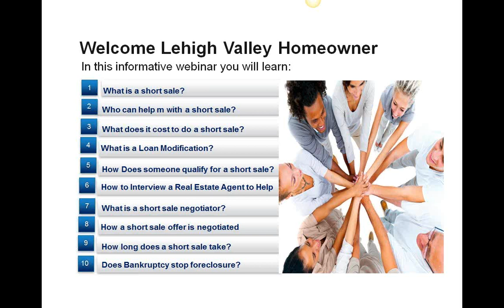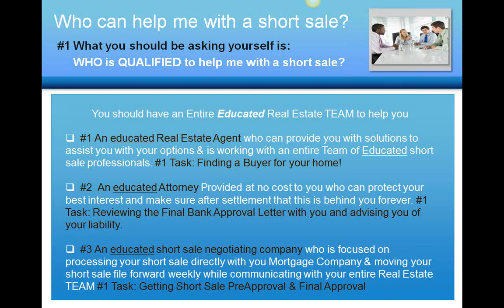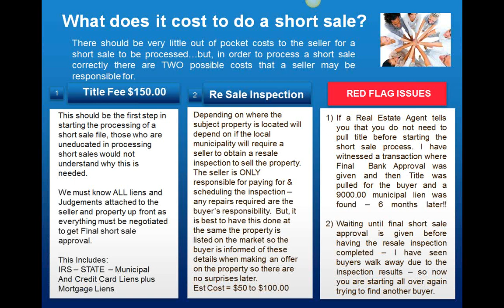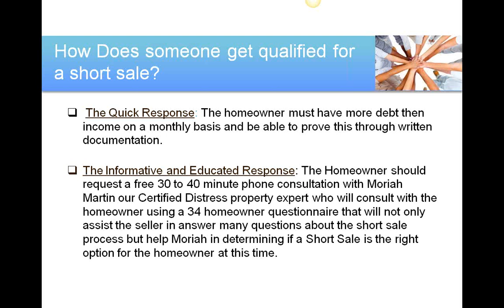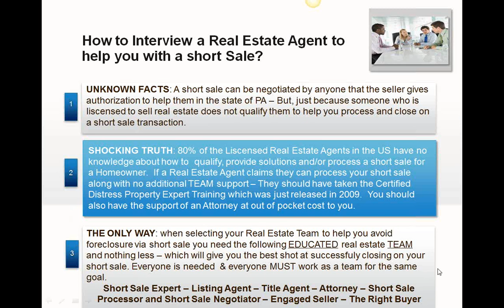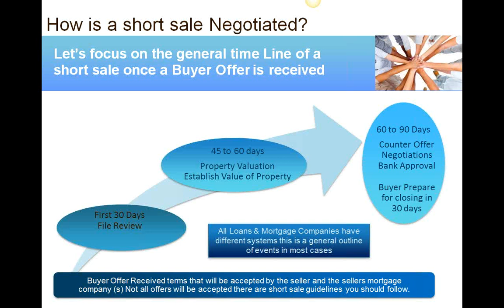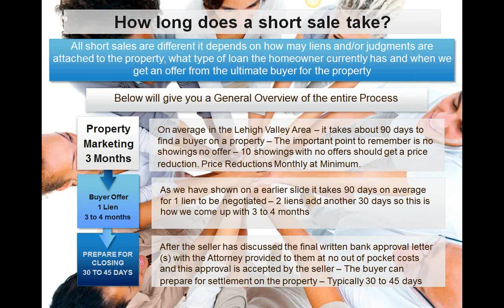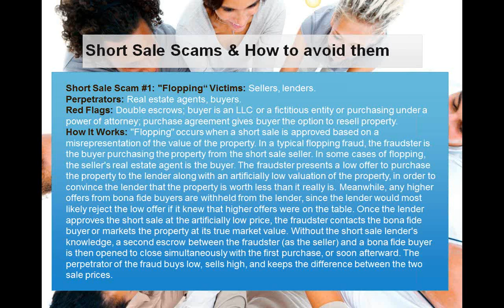Information about short sales in PA - Short Sale Specialist Realtor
Information about short sales in PA, How to get it done right with a TEAM APPROACH, How to Interview a Real Estate Agent for a short Sale, What is a Short Sale, why it is important to have an attorney on your team at no out of pocket cost to you.